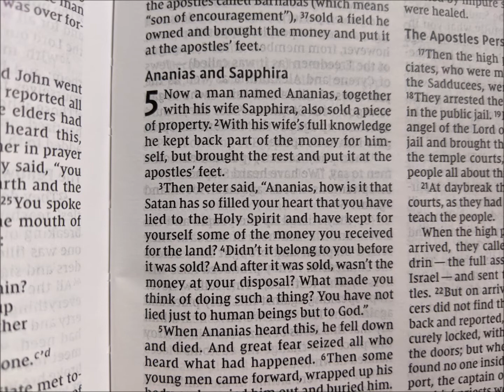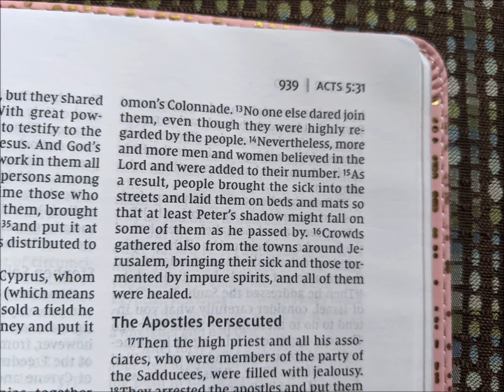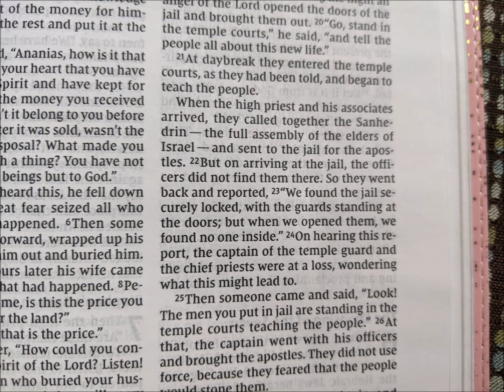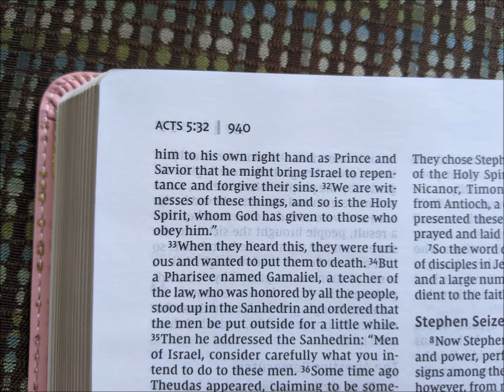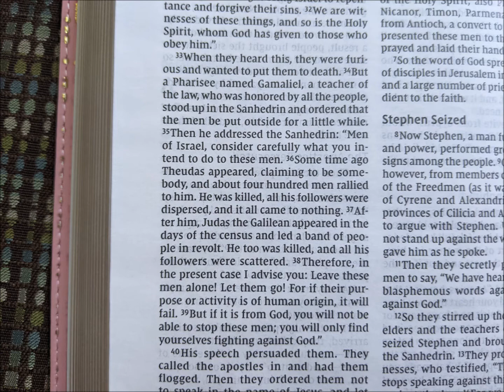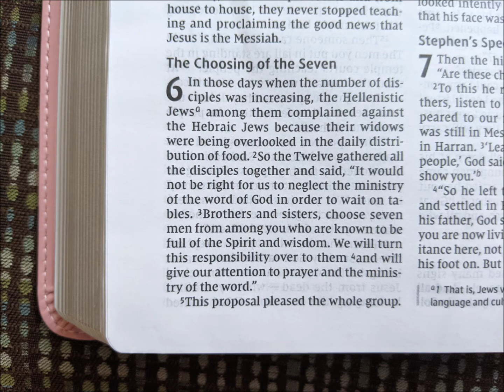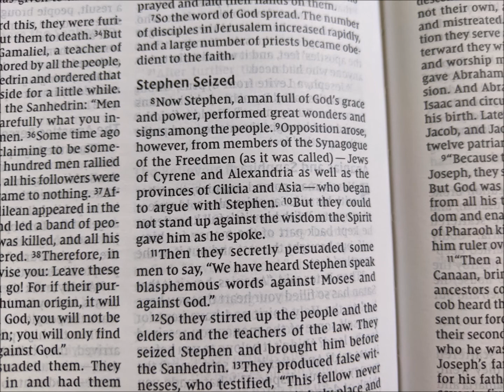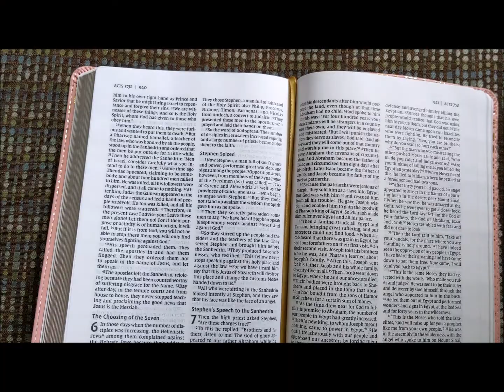The Bible (NIV) - Acts: 5 & 6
What happened to Ananias and his wife? Which of the seven disciples was seized?

Read with me now the book of Acts chapters 5 & 6. Feel free to read along with your own Bible or use the one provided. Come along with me  on this journey as we read the Bible together. :)